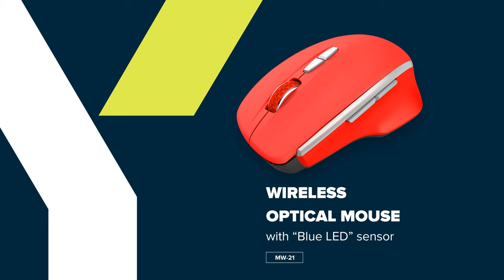Wireless Optical Mouse With “Blue LED” Sensor MW-21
One of the most successful solutions among all Canyon PC accessories! Due to the improved LED sensor with “Blue LED” technology, this mouse works much more accurately than any other mouse of this class.